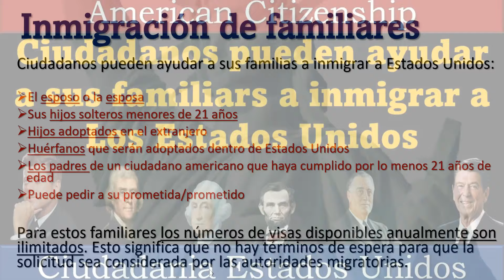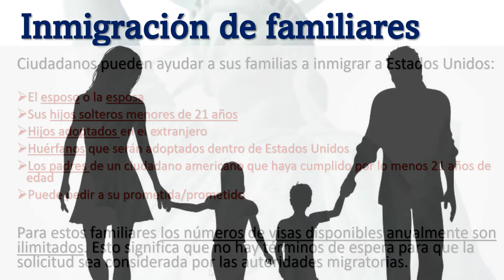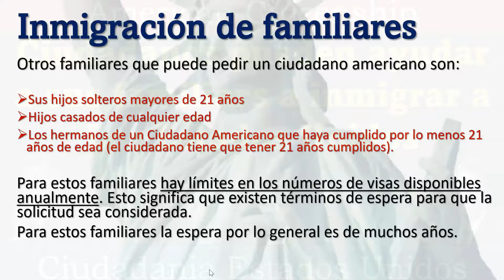Ciudadanos Pueden ayudar a sus familiares a inmigrar a Los Estados Unidos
TODO CIUDADANO PUEDE PEDIR A FAMILIARES!

Tambien  no se le olvide dar un "ME GUSTA" y "COMPARTIR" para ayudar a nuestra comunidad.